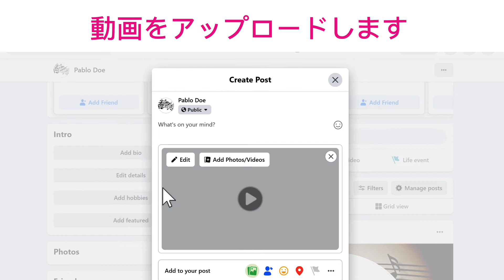Facebook - TomContest - 参加します!